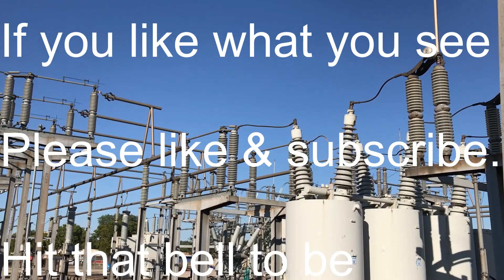MOC Connected to TOC. SAY WHAT? I explain it!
Confused about what a MOC and/or TOC is?  This video will explain what they are and what they do both with the breaker and the compartment it is installed in.